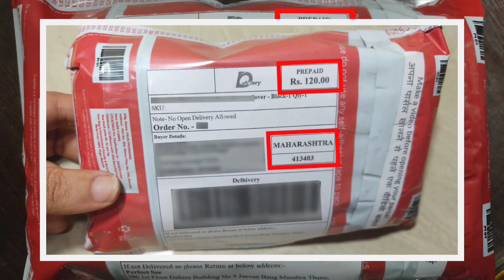iPhone 13 Pro Back Cover | iPhone 13 Pro Silicone Cases | Perfectsee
In this video, we will know about iPhone 13 Pro Back Cover & iPhone 13 Pro Cases & iPhone 13 Pro Silicone Cases & iPhone 13 Pro Cover & perfectsee

✅ Welcome to Perfect See channel for buying All Types Of Mobile Covers, Back Cover, and Other Mobile Accessories.

Smoke Cover

PRODUCT INFORMATION:

Product Type:-  iPhone 13 Pro Chrome Cover.

Colors Available:- White… Navy Blue... Green... Black.

Fitting:- Proper For iPhone 13 Pro.

Finishing:- Glossy.

Protection:- Gives Good Protection For Your iPhone 13 Pro And It Also Protects Your Phone’s Camera Lens From Scratches.

Holes And Cuts:- Proper Holes And Cuts Are Available According To iPhone 13 Pro.

Transparency:- Transparent.

Buttons:- Non-Detachable.

 __________________________| Thanks |____________________________